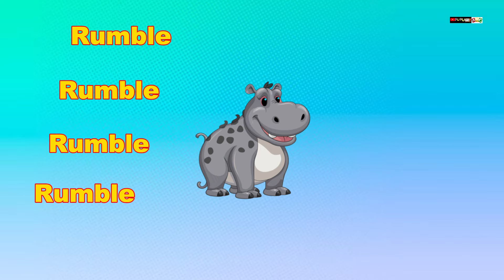Animal Sounds Song | Kid Animal Sounds Song | Baby Song | Kids Song | English nursery rhythm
ABOUT: PUPU TV-ABC Kids education with fun :- This is an educational channel where we teach kids English alphabets, Shape and basic math through entertaining and phonic songs.

PUPU TV - ABC KIDS education with fun
cocomelon chuchutv supersimplesongs billionsurprisetoys #! pinkfong babyshark nurseryrhymes loolookids looloonurseryrhymes looloo kidsfuna2ztvnurseryrhymes & video

The Shape Song | Nursery Rhymes | Nursery Rhymes With Lyrics | Kids Song | English nursery rhythm

PUPU TV - KIDS education with fun